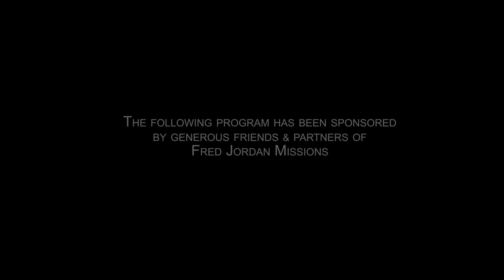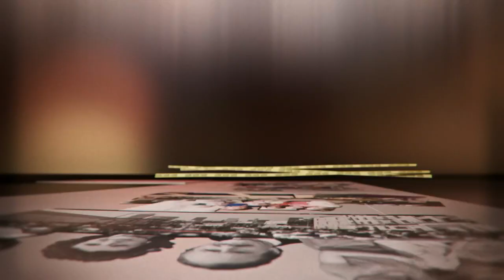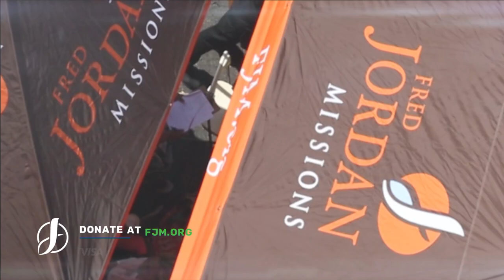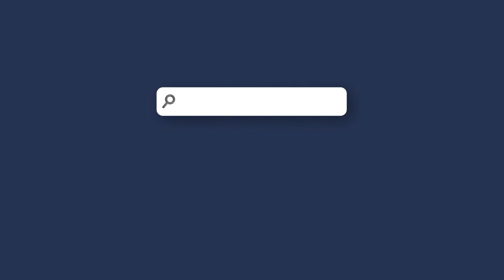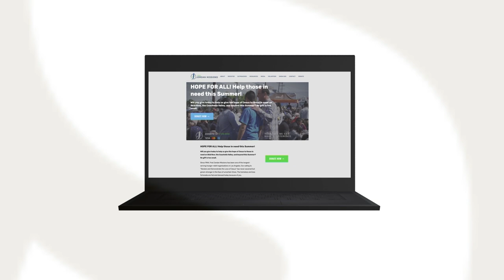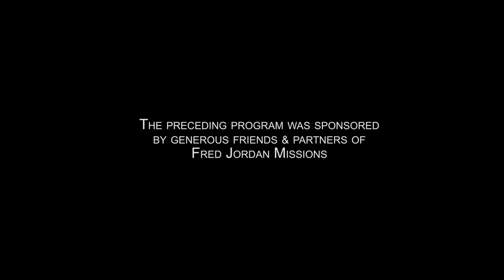Hold On To God's Promises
Are you struggling to find your purpose? Check out Joe Jordan today on FJM.tv as he explains how by having faith in and following Jesus
we can transform into the individuals He has called us to be and
discover our true purpose.